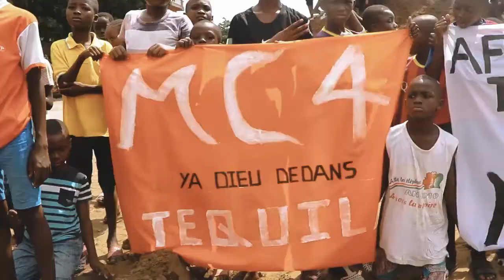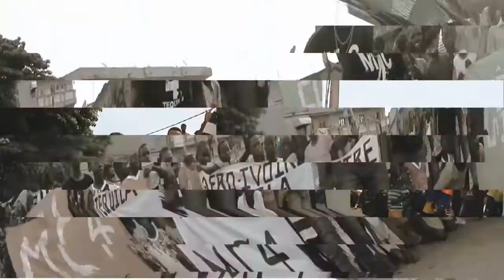MC 4 tequila ( clip officiel)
MC 4  ( téquila)  rappeur de la nouvelle génération avec son nouveau titre '' tequila"
Clip réalisé par. Don César